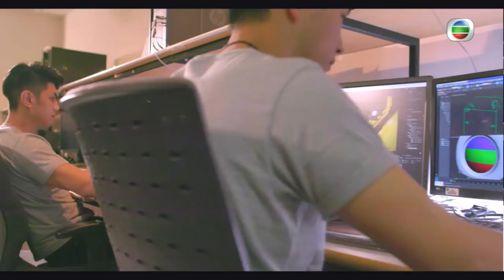🎬萬千星輝頒獎典禮2017「50周年光輝大獎」-羅仲炳（幕後代表） / 汪明荃 （幕前代表） 🏆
「50周年光輝大獎」-羅仲炳（幕後） / 汪明荃 （幕前） 🏆
正所謂經過那些年～TVB其實都陪伴住不同年代既市民經過50年，台前幕後都一直為華人影視工業努力耕耘，創造了很多港星及港劇經典 ！今年特別新增50周年光輝大獎感謝台前幕後既努力～
阿姐，果然係一個關心公司既前輩，就係唯一呢段說話令小編眼濕濕～～